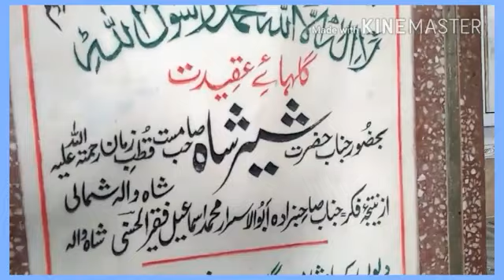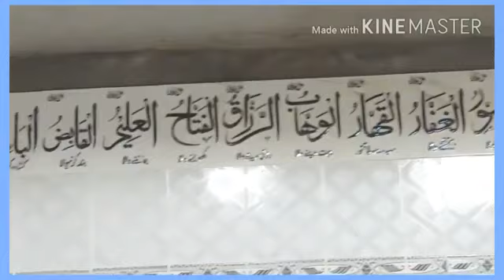Pero Murshid Khaja Muzamli Sarkar Ra.Hazrat Peer Syed Sheir Shah Mast Qadti Lakhnoi Ra.Mazar Shawala